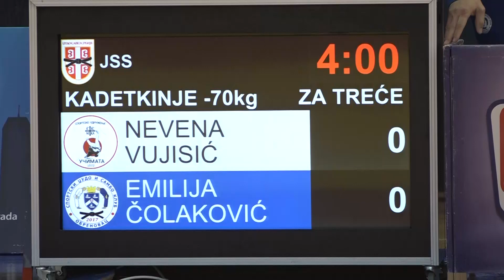Nevena Vujisić SUU Emilija Čolaković OBR 0:1 -70kg PrvenstvoBeograda2023 BRONZE